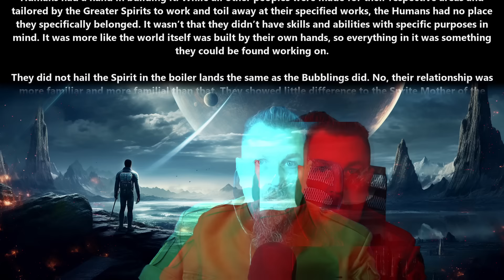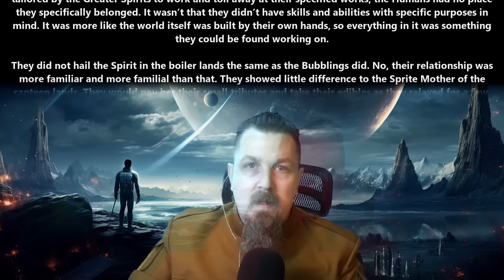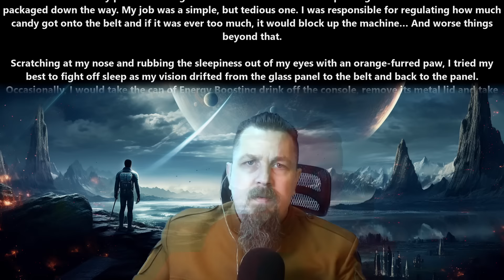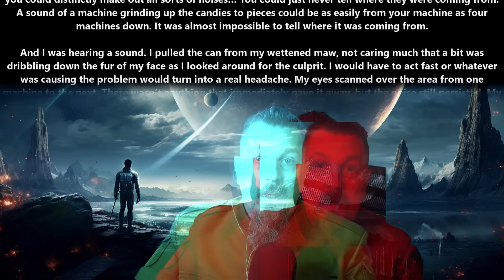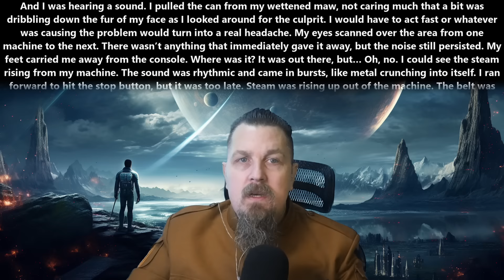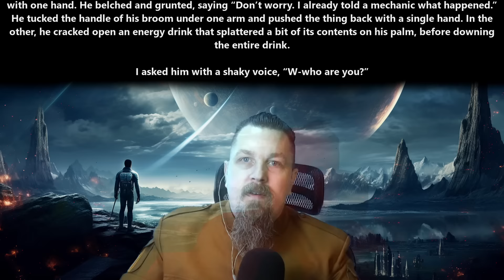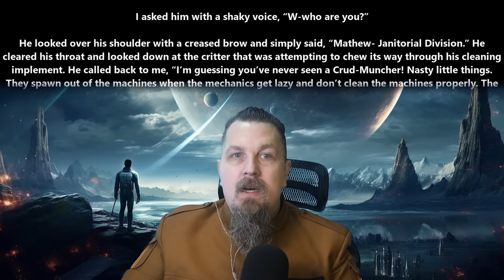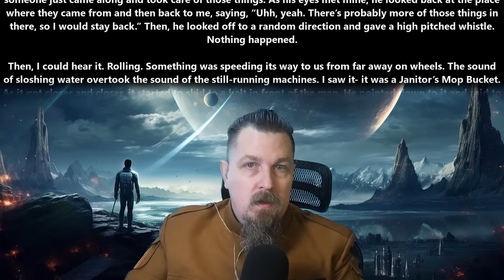An HFY Story : Magic and Factory or humans are space janitor wizards? | 2399~Deathworld, War, Terran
{TimeStamps}
00:00 Intro
00:07 Magic and Factory by TerranOnAir

GROWTH_DECAY - Density & Time

Thank you to Tier 4 and 5 Patreons and Channel Members:
angry t1t5
Arthur
B-Robbo
Brian Means
Bryan Hanley
Cory Bear
David Lemons
DoomSnek
Dr. Joy
DrakeBear
E-Machine-O :l
Fred Williamson
ghost347 X
GOTO10
GreatGreenGoo
Green Raccoon
Greg Dubois
HenryTheRed
Ithilia
Jack Everfree
Jacobson_exe
James Middleton
Jeff L
John McGee
Joshua Weaver
Jukka Galkin
Kage Forest
Kriegmensch
LanScaper
Lauren Kramer
Lezlie517
Luke Jarchow
Manathayria
Maple Tree Studios
MrBishop077
Nathras
Owen Robertson
Saad Jamal
Sans the Skeleton
The_Forge_Master
TheDamnBored
theodine orkster
tommygun1119
Trevor Smith
vengza1
William Howard
Brahmsul
bushmaster177
Cam Maxwell
Casper Arnholtz
Charles Martel
DragonSoup
Dragzoon W.R.E
elijah silvercross
HenryTheRed
RedPanda121
Sevaren Serberous
Sevaren Serberous